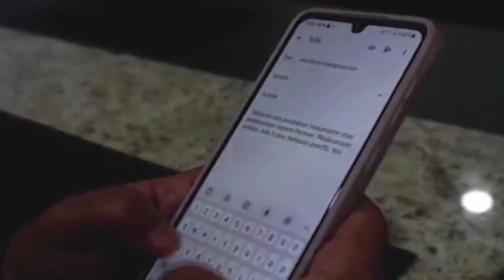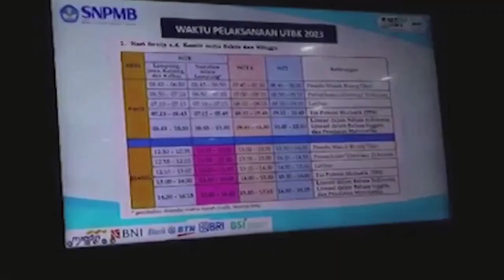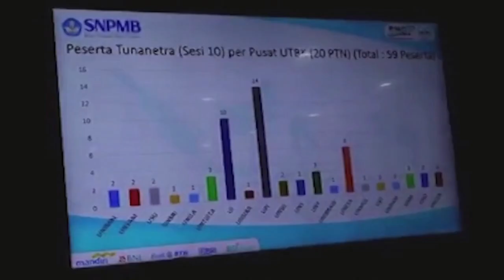803,853 ORANG PEREBUTKAN 232 RIBU KURSI DI PTN LEWAT UTBK SNBT